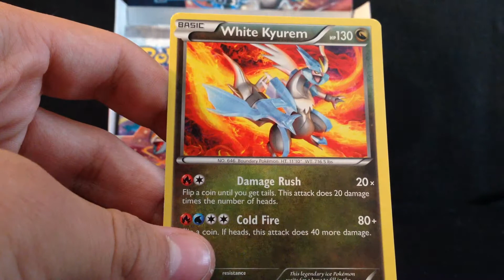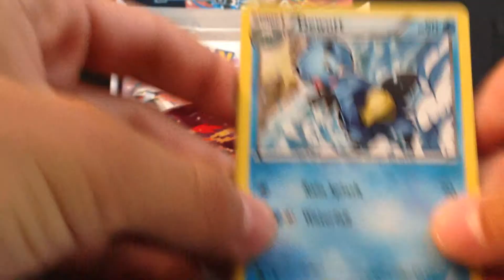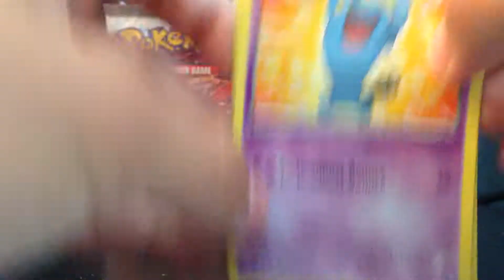Boundaries Crossed Booster Box Opening Part 5